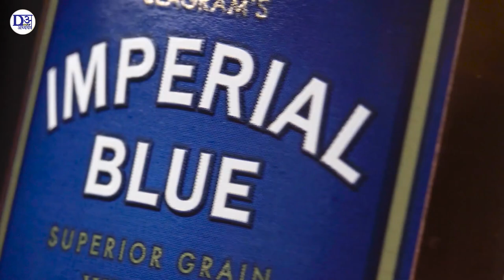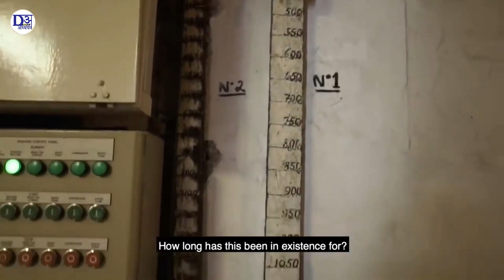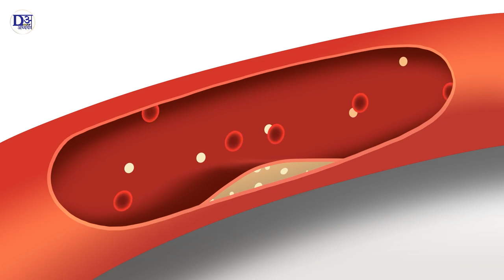देखिये 🥃इम्पीरियल ब्लू कैसे बनती है ? Imperial Blue Kaise Banti Hai | See how Imperial Blue is made.